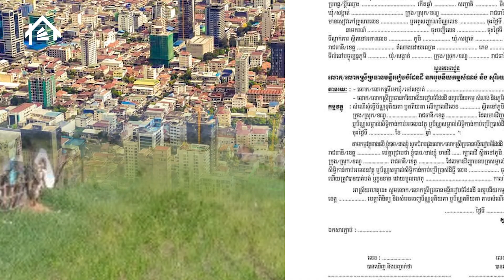យល់ដឹងពីប័ណ្ណកម្មសិទ្ធិអចលនទ្រព្យនៅកម្ពុជា​៖​ តើប្លង់ទន់មានសុវត្ថិភាពឬទេ?​ | Harbor Property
យល់ដឹងពីប័ណ្ណកម្មសិទ្ធិអចលនទ្រព្យនៅកម្ពុជា​៖​ តើប្លង់ទន់មានសុវត្ថិភាពឬទេ?​
Harbor Property​​-ហាប័រ ប្រូភើធី បង្កើតឡើងនៅក្នុងឆ្នាំ ២០១៨ ជាគេហទំព័រផ្សព្វផ្សាយអចលនទ្រព្យឈានមុខគេមួយនៅក្នុងប្រទេសកម្ពុជា ដោយផ្ដល់សេវាកម្មផ្សព្វផ្សាយដោយសេរី និងឥតគិតថ្លៃ ដល់ភ្នាក់ងារអចលនទ្រព្យ ឬម្ចាស់អចលនទ្រព្យ អាចដាក់លក់ ឬជួលនូវអចលទ្រព្យគ្រប់ប្រភេទរួមមាន ដី លំនៅឋាន ខុនដូ អាផាមិន គម្រោងអភិវឌ្ឍន៍ថ្មីៗ រួមទាំងប្រភេទអចលទ្រព្យពាណិជ្ជកម្ម និងផ្ទះលក់បន្តជាច្រើន​។​

Harbor Property is Cambodia's top real estate marketplace committed to providing consumer-consumer (C2C) with data, inspiration, and information about property in Cambodia, as well as connecting them with the finest local specialists who can help them purchase, rent, and advertise without cost.
សូមចុច​ Follow & Join Channel ផ្លូវការរបស់ Harbor Property ដើម្បីទទួលបានព័ត៌មានថ្មីៗ ចំណេះដឹងល្អៗ ពីអចលនទ្រព្យនៅកម្ពុជា
Telegram: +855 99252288 | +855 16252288
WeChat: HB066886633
ស្វែងរកទិញ-ដាក់លក់-ជួលអចលនទ្រព្យដោយសេរី!